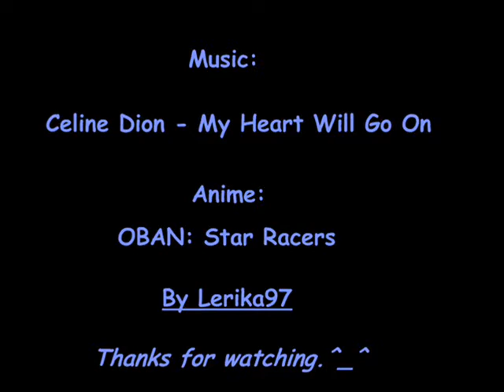Dream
It's only dream..^^